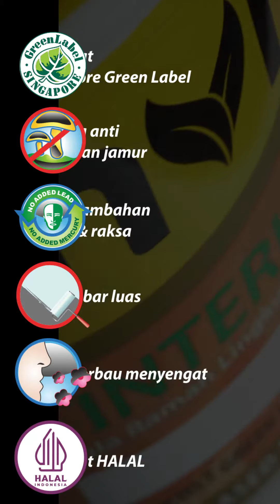Yuk Kenal Envi CAT INTERIOR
Hanya dengan Envi CAT INTERIOR, tembok rumahmu langsung terlihat indah dan estetik. Cat yang diformulasikan untuk tembok interior dengan daya rekat dan daya sebar yang lebih baik serta memiliki tampilan akhir matt.

Envi CAT INTERIOR menjadi pilihan tepat untuk cat dalam ruangan yang detail dan sempurna, selain itu juga telah dilengkapi dengan teknologi BIO ZINC Anti Virus & Bakteri, sehingga aman digunakan.

Dicat INDACO Yuk!